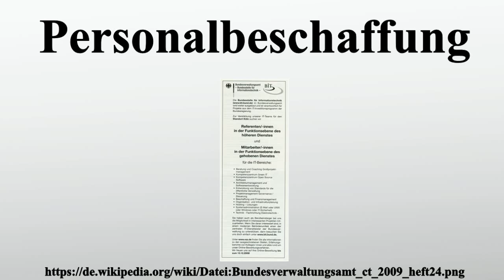Personalbeschaffung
Vielen Dank für Ihre Unterstützung:

Die Personalbeschaffung ist Teil der Personalwirtschaft und befasst sich mit der Deckung eines zuvor definierten Personalbedarfs.Ihre grundsätzliche Aufgabe besteht darin, das Unternehmen bedarfsgerecht und kostengünstig mit potenziell qualitativen Arbeitskräften zu versorgen.

Bild-Copyright-Informationen
Urheber Info: Bundesverwaltungsamt